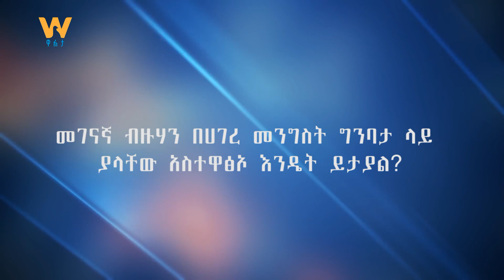በሀገረ መንግስት ግንባታ የመገናኛ ብዙሃን ሚና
Arabic Facebook: تلفزيون والتا بالعربي Walta TV Arabic